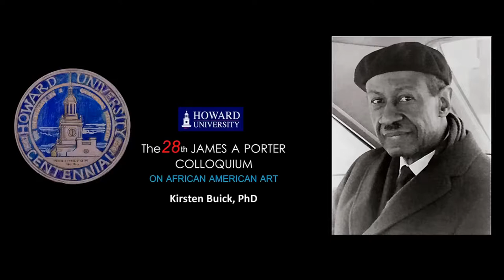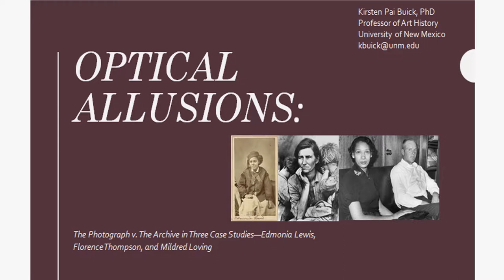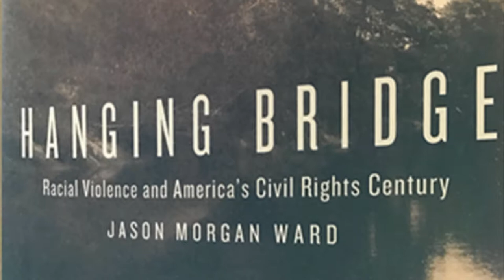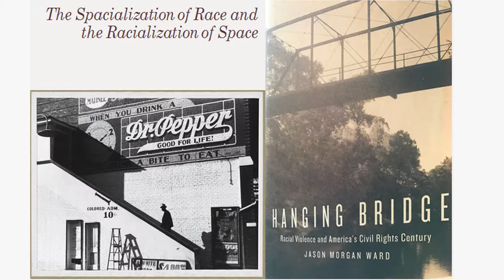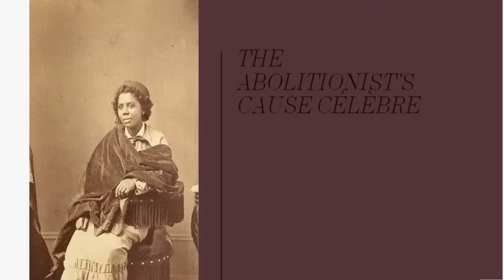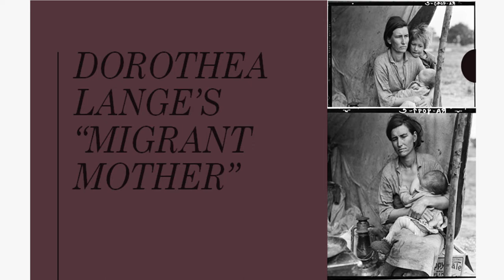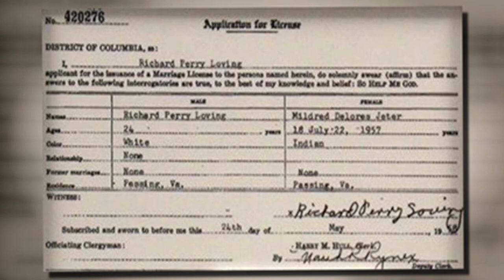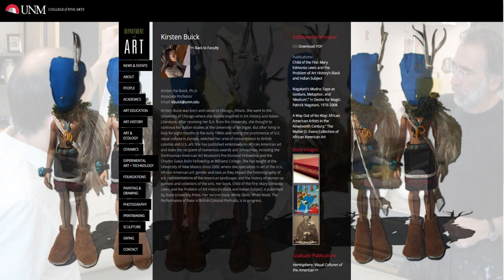28. Kirsten Buick PhD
Kirsten Buick PhD,
Gallery of Art,
Division of Fine Arts,
Howard University Department of Art,
Howard University,
28th James A. Porter Colloquium on African American Art,
Floyd W. Coleman the Jame A. Porter Colloquium Founder,
David C. Driskell,
David C. Driskell Center University of Maryland,
Scott Baker,
Dr.Tony McEachern PhD,
Dr. Gwendolyn H. Everett PhD,
Dr. Floyd W. Coleman PhD.